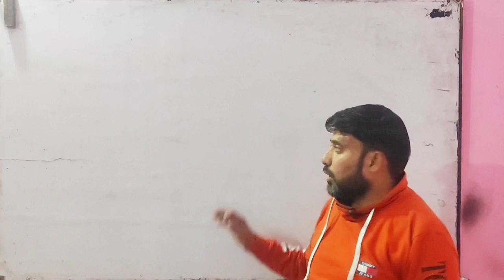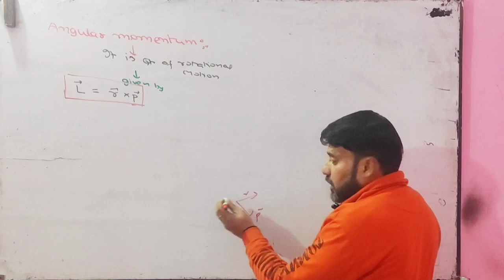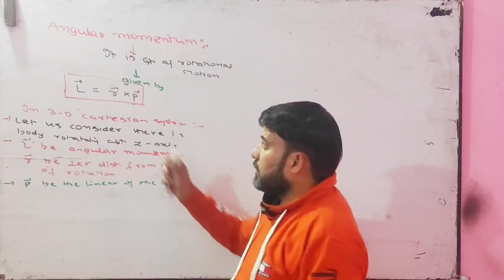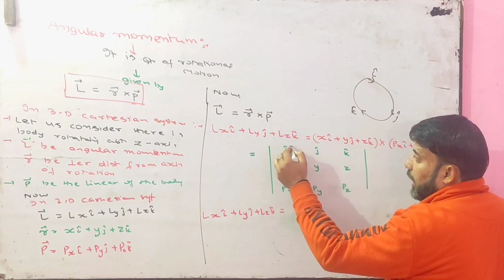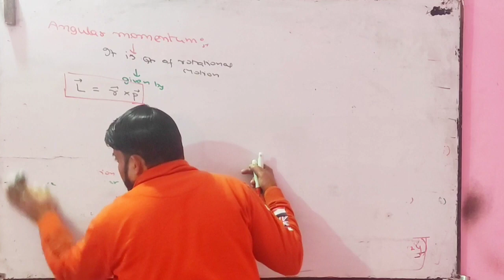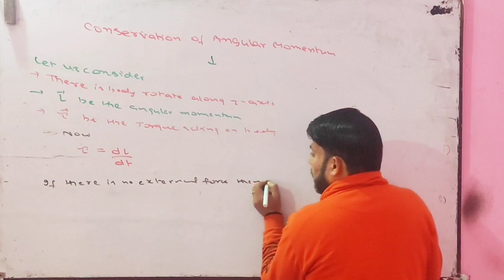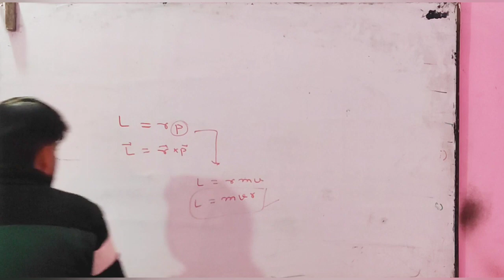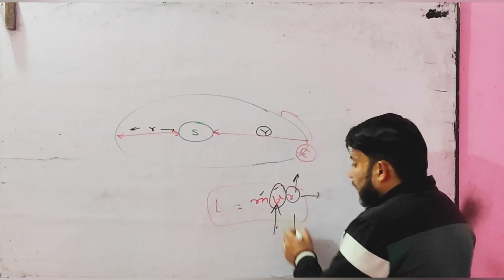Class 11|| Angular momentum & its conservation